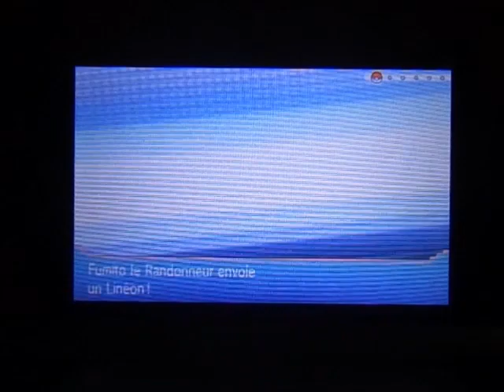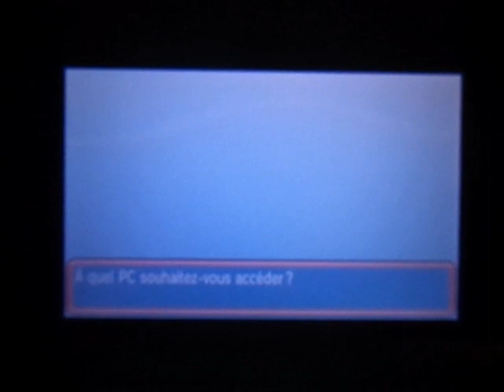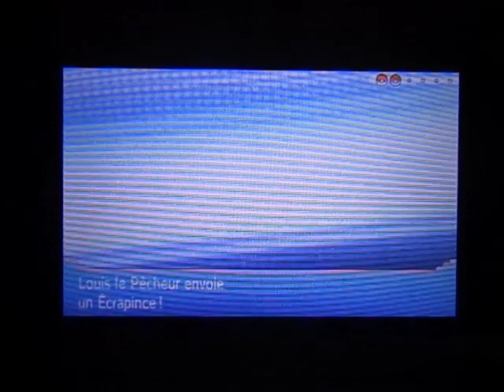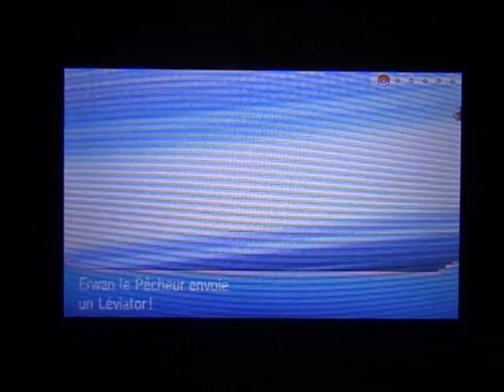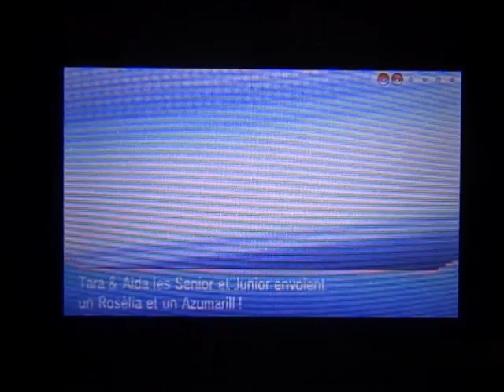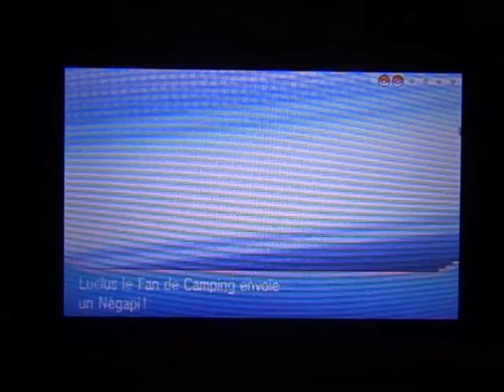Pokémon Saphir Alpha épisode 13 - Panique à Autéquia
Attention !! Les personnes ayant des soucis cardiaques ( effet de surprise, peur...) feront attention en regardant cette vidéo.